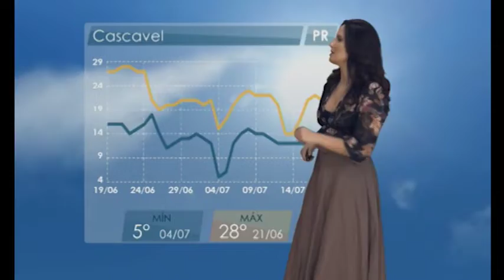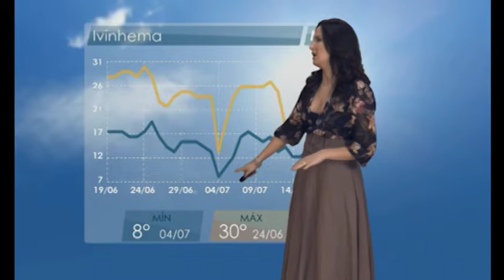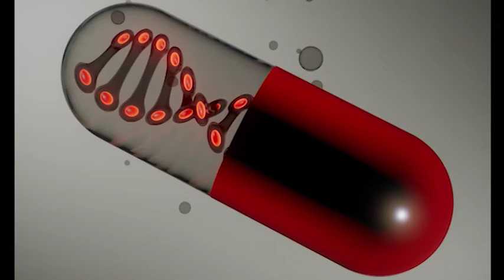Você sabe como avaliar a conformação das galinhas na sua granja? | Ligados & Integrados - 23/06/2020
A uniformidade dos pintinhos depende da padronização das matrizes, que devem apresentar peso e reserva de gordura ideais. O médico veterinário Marco Aurélio Araujo participou dessa edição do programa para tirar todas as nossas dúvidas. Acompanhe!
E ainda: José Antônio Ribas comenta a última portaria do Ministério da Agricultura, com medidas de controle para o novo coronavírus. Afinal, o que mudou para o produtor rural? Confira na entrevista!
No quadro Focinho de Porco Não é Tomada, desvendamos os mitos que ainda cercam o setor quando o tema antibióticos aparece.
Tem ainda, previsão do tempo para a sua cidade.

Assista também pela sua TV:
NET: 185 e 685
Sky: 164
OiTV: 179
ClaroTV: 185
Parabólica Analógica: banda C na Star One C2
Parabólica Digital: Star One C2